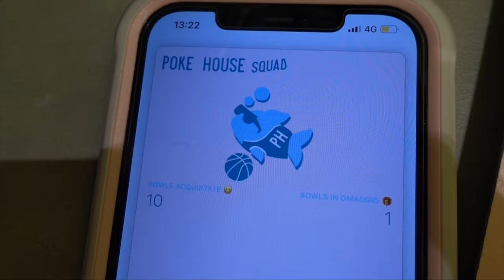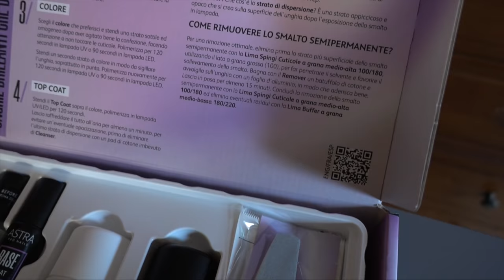MANGIO LA POKE PIU' BUONA DI ROMA!😍 | DailyVlog 5.3.22